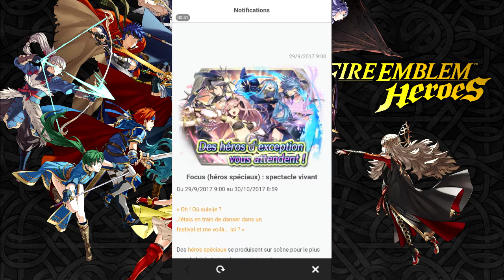FIRE EMBLEM HEROES Ep33 Annexe: Spectacle vivant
On se retrouve pour le tout premier jeu de Nintendo sur Android ( Pokémon Go étant developpé par Niantic et Mario Run est sorti uniquement sur IOS): Fire Emblem Hereos.

Etant un fan de la licence Fire Emblem, j'ai profite pour faire un jeu mobile sur la chaine pour la 1ere fois.Il y aura une vidéo tous les deux jours.

Sorti ce 2 février, FE Hereos est un Tactical RPG où on joue 4 héros qui doit terrasser 4 autres ennemis.
Les héros sont disponibles via des invocations et font des héros de FE Mystery of Emblem aux plus récents comme Awakening ou Fates.

 En espérant que ce genre de jeu et d'expérience vous plaisent et on se retrouve pour de nouvelles vidéos :)